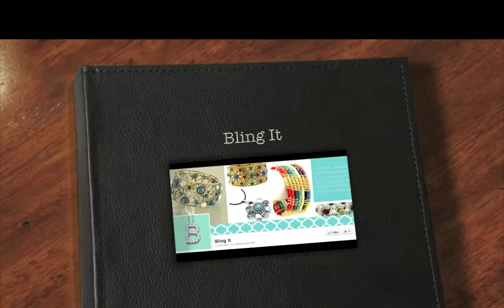TREE of LIFE NECKLACE and EARRINGS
Tonight at 9pm Bling It will be show casing these ambient Necklace with matching earrings.  These pieces can be purchased together or Separate.  Bling It is a Sister company of the Sherrie Group .